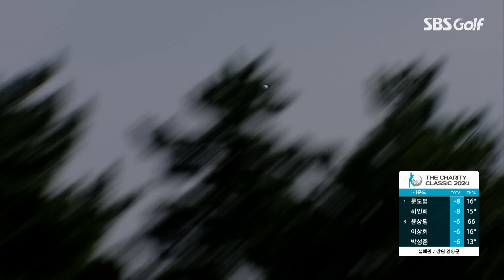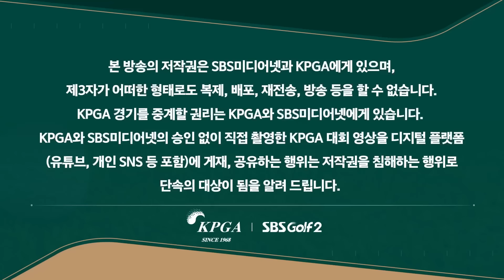[2024 KPGA] 아시안 투어에, 숨 돌릴 틈도 없이 바쁜데.. 휴식 없이 좋은 성적! 버디만 5개! 김홍택(-5) 주요장면_더 채리티 클래식 1R